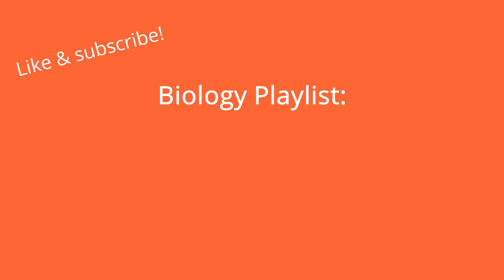Biology CK-12 Lesson 23.2: The Respiratory System Audiobook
An audio reading of the open-source Biology textbook distributed by CK-12. You can download your own copy for free at ck12.org.

Lesson 23.2: The Respiratory System